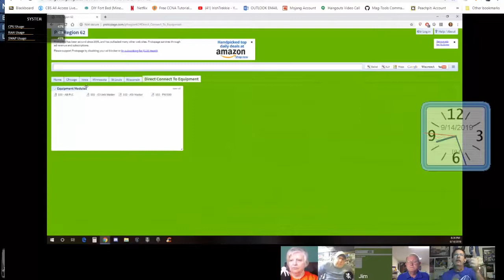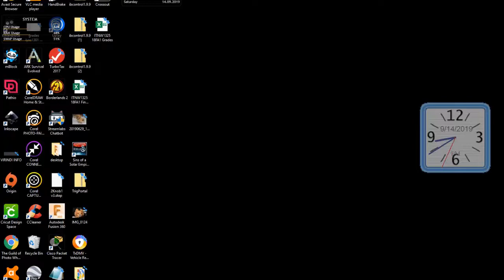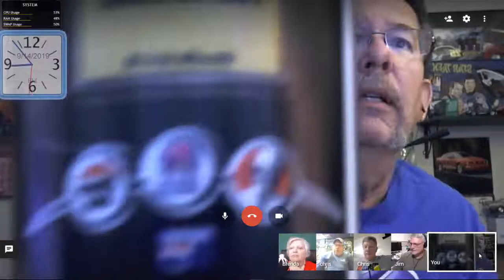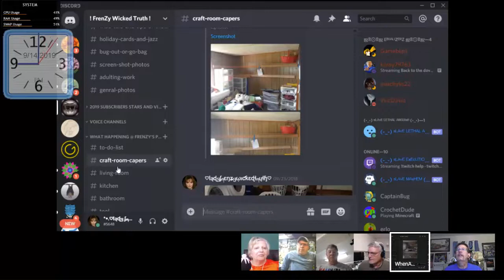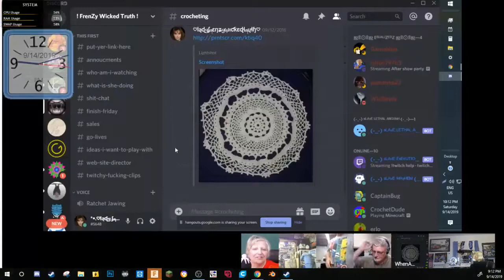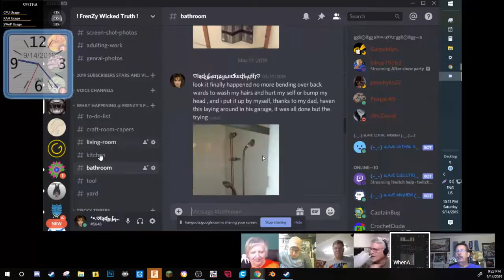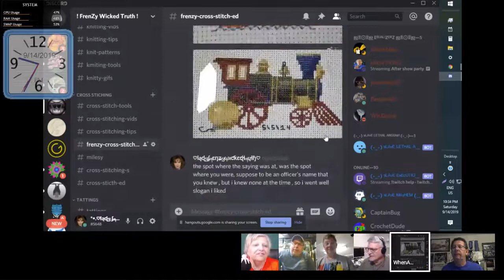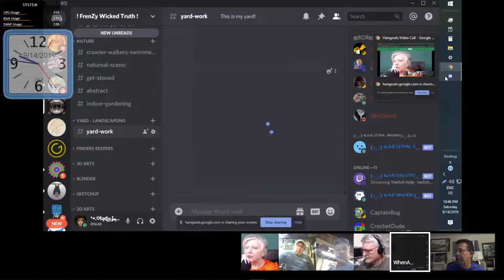After Show Chat - 1(the pilot)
This was an after show chat where we tried to use a google hangout on Twitch